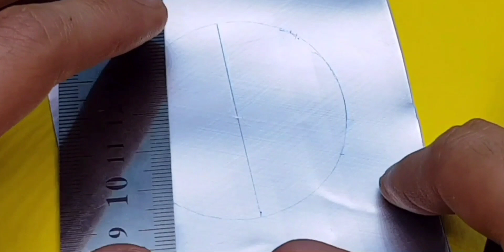Small table ventilator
Small ventilator to draw smoke that is created during soldering

1.  Music By: NCS
    Track : Jim Yosef - Firefly (

 • Jim Yosef - Firef...  )